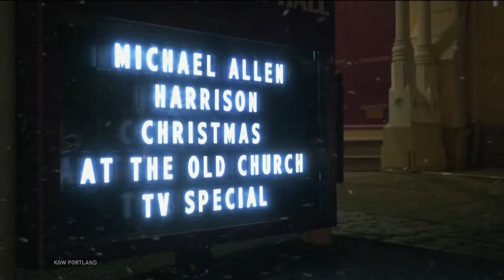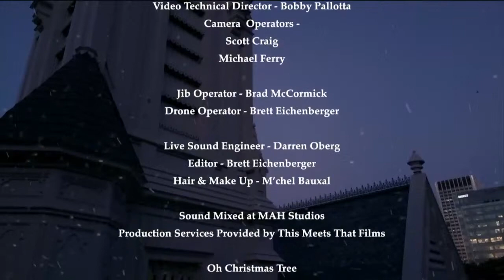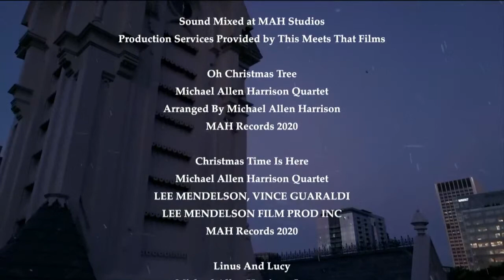Michael Allen Harrison’s ‘Christmas at the Old Church’ 30th anniversary show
A beloved Portland tradition, Michael Allen Harrison’s “Christmas At The Old Church” was all set to go for a 24-show run. But the COVID-19 pandemic shut it down. Here’s an hourlong TV special he put together instead!

Guests include:
Legendary blues, gospel & jazz singer Julianne Johnson
Trail Blazer icon Bill “The Schonz” Schonely
Singer Molly Parker
Former American Idol finalist Haley Johnsen
Rock guitarist Jennifer Batten

Here's the link  for the full streaming show (1 hour and 40 minutes):